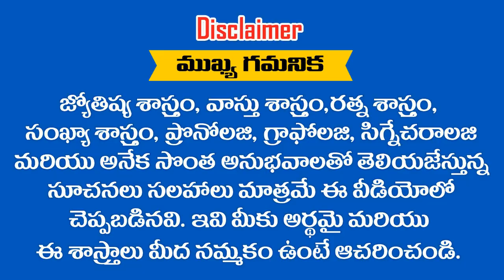" MAMATHA " అని పిలుస్తున్నారా అయితే ఈ వీడియో చూడండి || RAMM KRISH NIHAN